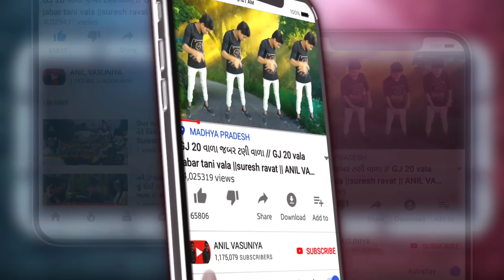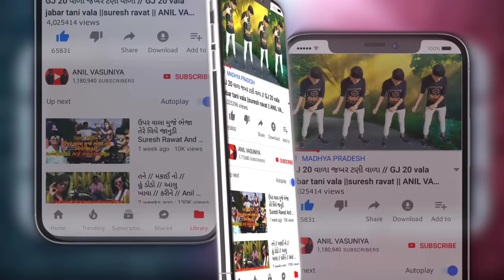Ladi Gori Gori Lage LoliPop New HD Video VK Bhuriya Rahul Bhuriya AniL Vasuniya Timli 2020 Khad Khad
Ladi Gori Gori Lage LoliPop New HD Video VK Bhuriya Rahul Bhuriya AniL Vasuniya Timli 2020

Act..Anil vasuniya

Camera man Sanjay vasuniya

Label... Anil vasuniya

Special thanks Sanjay vasuniya